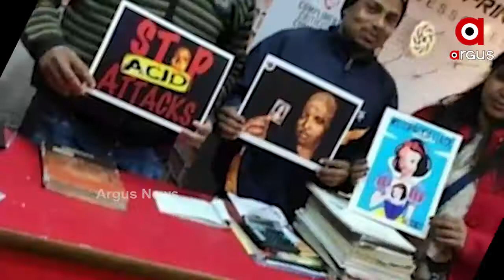କୋଉ ମହିଳା ବୁଲେଟ ଚଢ଼ିଛି ତ ଆଉ କିଏ ଦୁଇ ଚକିଆ ଓଜନିଆ ଗାଡିରେ...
କୋଉ ମହିଳା ବୁଲେଟ ଚଢ଼ିଛି ତ ଆଉ କିଏ ଦୁଇ ଚକିଆ ଓଜନିଆ ଗାଡିରେ। ନିର୍ଭୀକ ଭବାରେ ରାସ୍ତା ଉପରେ ଏହି ମହିଳା ମାନେ ଚଲାଉଛନ୍ତି ଏହି ଭଳି ଗାଡି। ଏମାନେ ଅଲଗା ବାଇକ ଚାଳିକା ଙ୍କ ଠାରୁ ଟିକିଏ ଭିନ୍ନ.